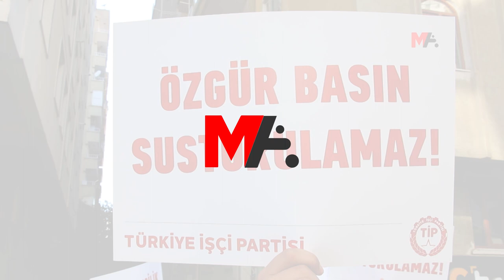"DELİL ELDE ETME ARAYIŞI BOŞA ÇIKACAKTIR"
Amed’de 16 Haziran’da tutuklanan 16 gazetecinin iddianamesinin 6 aydır hazırlanmamasına tepki gösteren ve bunun cezalandırma yöntemine dönüştüğünü belirten avukatı Resul Temur, “Delil elde etme arayışı ve beklentisi boşa çıkacaktır” dedi.

Diyarbakır Cumhuriyet Başsavcılığı'nın yürüttüğü bir soruşturma kapsamında, 8 Haziran’da gözaltına alınan 20’si gazeteci 22 kişiden 16’sının 16 Haziran’da tutuklanmasının üzerinden 183 gün geçmesine rağmen halen iddianameleri hazırlanmadı. Gazetecilerin iddianamesinin hazırlanmamasını değerlendiren gazetecilerin avukatı Resul Temur, tutukluluk halinin cezalandırma politikasına dönüştüğünü söyledi